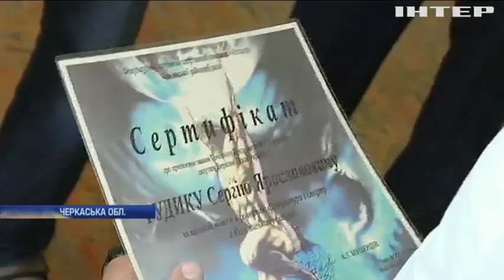На Черкащині за підтримки Сергія Рудика відкрили дитячий спортивний майданчик